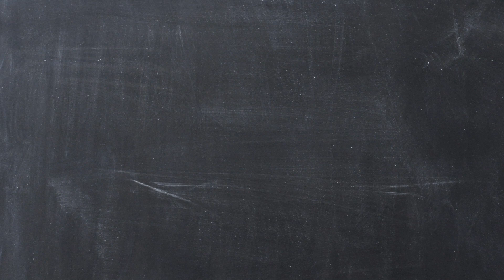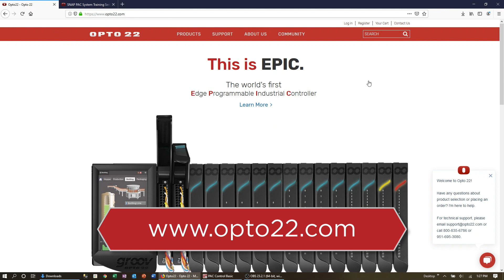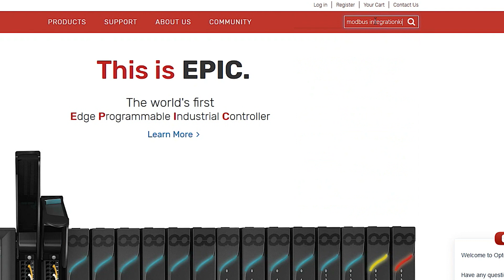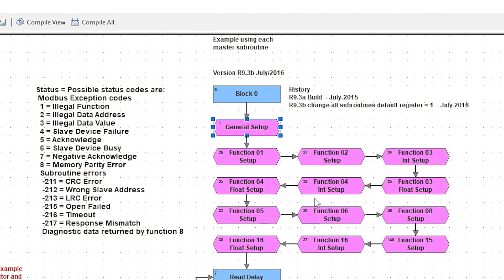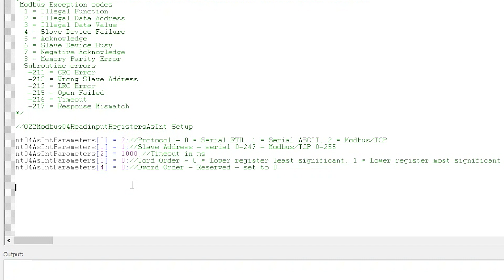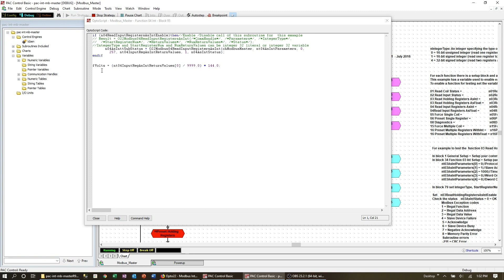Use a Modbus TCP Device with PAC Control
How to communicate with a Modbus TCP device using PAC Control and a groov EPIC PR1.  Use PAC Control to create the control program on the groov EPIC PR1 to communicate with a Modbus TCP device.